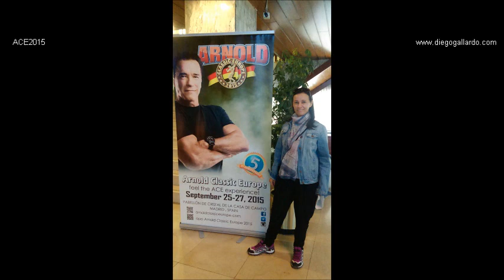ALBUM RECUERDO ARNOLD CLASSIC EUROPE 2015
ALBUM RECUERDO ARNOLD CLASSIC EUROPE 2015. Álbum con las fotos del Arnold Classic Europe 2015